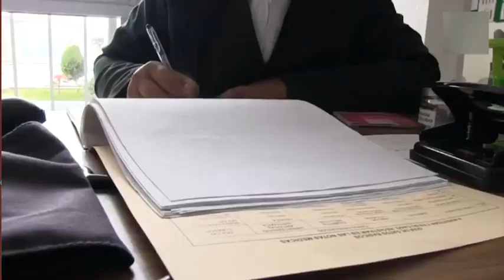🔴 Contratos de megaobras fueron por asignación directa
🏗️🛕La discrecionalidad en las megaobras representan un sobrecosto y opacidad, 8 de cada 10 contratos para su construcción fueron por asignación directa, señala Gustavo Pérez, consultor y profesor de la UNAM, en “A Debate” con Alberto García.